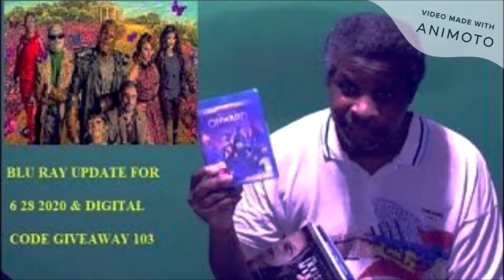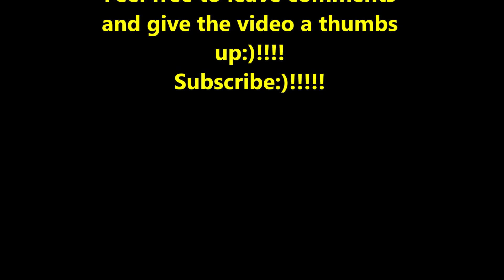3 Scary True Crazy Best Friend Horror Stories Mr. Nightmare Reaction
My reaction to 3 Scary True Best Friend Horror Stories Mr. Nightmare.